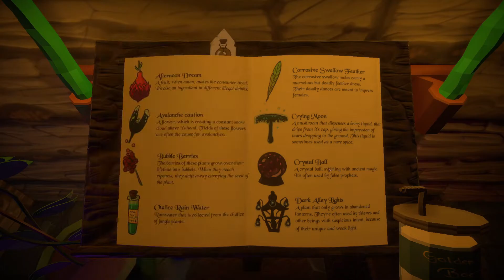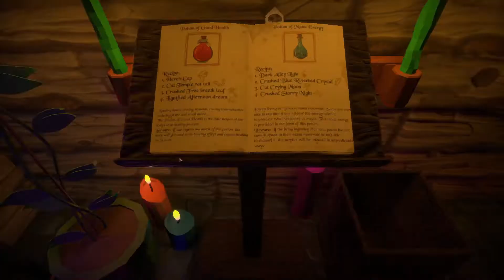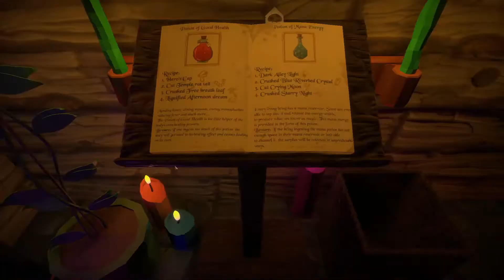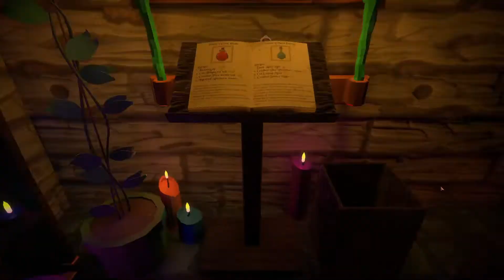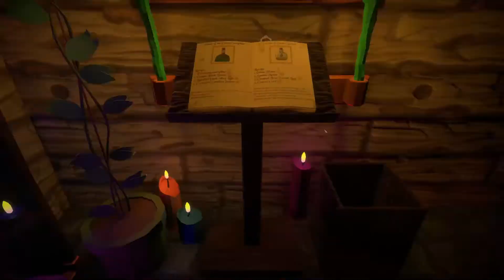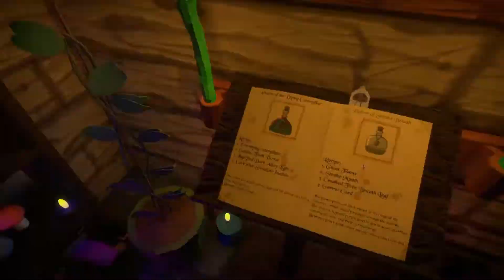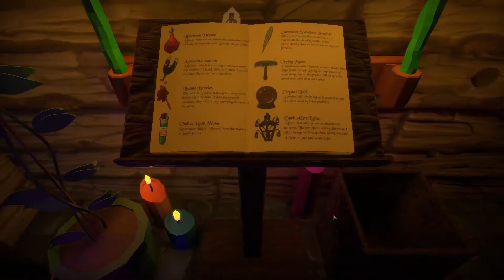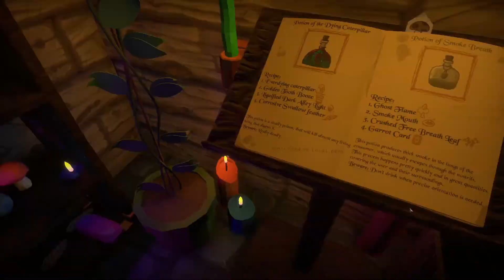Potion Tales Demo / Free Steam Game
A very neat potion crafting game...with consequences.